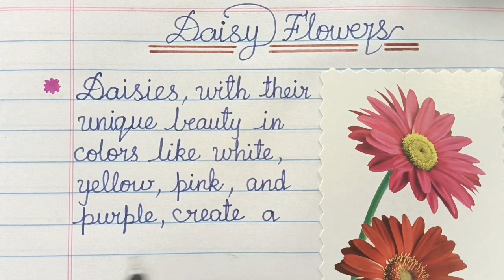5 Lines Essay on Daisy Flowers | Essay on Awesome Daisy Flowers | Few Lines Daisy Flowers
5 Lines Essay on Daisy Flowers | Essay on Awesome Daisy Flowers | Few Lines Daisy Flowers | Daisy✨🍃

Discover the beauty of daisy flowers in this 5-line essay. Learn more about these awesome flowers and their significance in nature. Short and sweet lines on daisy flowers to brighten your day. Explore the magic of daisies and their enchanting charm. 🌼🌿

📜 Welcome to Al Madinah Nourishment. We specialize in delivering engaging and educational content through a unique combination of pictures and written explanations. Additionally, we have a strong focus on aesthetic plant journaling and various other topics.

We provide each and every video with easy-to-learn, visual, and well-designed informative content. Join us on an educational journey with us, where we present captivating visuals and concise explanations to enhance your comprehension of the world around you.

Image & Footage Credit:
Canva Pro, Pixabay, Pexels, Unsplash & Burst.